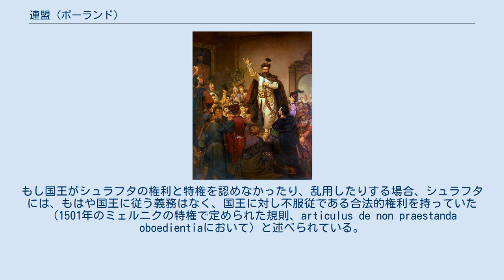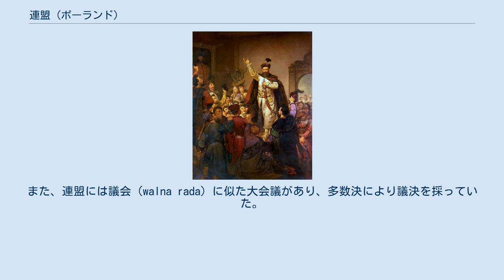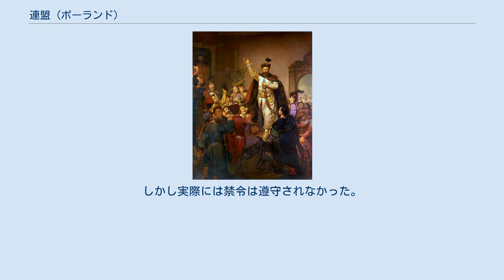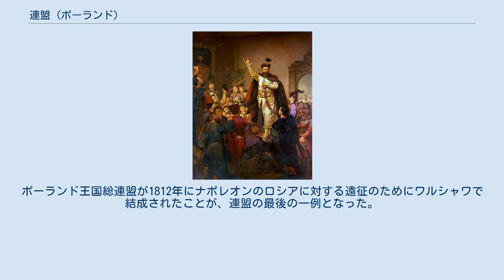連盟 (ポーランド)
1655年のティショフツェ連盟の宣誓 、ヴァレリ・エリャシュ＝ラジコフスキ画 連盟（ポーランド語：konfederacja、コンフェデラツィア）はある決まった目的を達成するためにポーランド・リトアニア共和国のシュラフタ（貴族）、聖職者、都市、軍隊により結成されたアドホック（特定の目的のため）な団体で、認知された悪弊や王権などの権力による不法行為の是正を意図して、武装した反乱の形態をとることもしばしばあった。
そうした連盟は国家権力の代わりに、もしくは、国家へ自らの要求を押し通すために行動した。
これらは、共和国における直接民主制と抵抗権の主要な表現であり、シュラフタが不満や国家の中央権力に反対して行動する方法であったと考えられる。
 13世紀後半に、都市の連盟が、公共の安全への支持と横行する強盗からの安全の保障をもたらすことを目的として現れ、1298年に、いくつかの都市（ヴィエルコポルスカのポズナン、ピズドリ、グニェズノ、カリシュ）からなる最初の連盟が結成された。
シュラフタの連盟が、中央権力に対し向けられたもので、1352年に、最初のこのような連盟が現れた。
空位期の間に、連盟（特に警戒委員会）が、活動停止中の宮廷になり替わり、国内秩序を守り、外部の脅威から国家を守るために結成された。
連盟は1576年からすべてのポーランド王が誓うヘンリク条項を通じてポーランド法において、抵抗権として認められていた。
もし国王がシュラフタの権利と特権を認めなかったり、乱用したりする場合、シュラフタには、もはや国王に従う義務はなく、国王に対し不服従である合法的権利を持っていた（1501年のミェルニクの特権で定められた規則、articulus de non praestanda oboedientiaにおいて）と述べられている。
 17世紀に入るとともに、連盟は共和国の政界を構成する一層重要な要素となっていた。
17，8世紀において、連盟はマグナートにより組織され、親もしくは反国王派のどちらかであった。
国王によって認められない連盟はロコシュ（反乱）とみなされたが、最終的に国王に認められたロコシュもあり、時には国王自身が参加することすらあった。
多くの親国王派連盟はたいてい反国王派のものに呼応するように結成され、1710年、1717年、および1735年に開催されたもののように、臨時の議会（セイム）の形式を執るものもあった。
 連盟はたいてい国内の一地域で結成され、共和国の県のほとんどもしくはすべてが参加する「総連盟」へと拡張することができた。
しかし、そのような総連盟でさえ、ポーランド王国王冠領とリトアニア大公国とに別個で結成されるものであった。
 おのおのの連盟はその目的を説明する重要な文書、連盟の決議文として知られるものを持っており、それらは法廷（たいてい連盟が結成された地域の地方法廷）に預けられていた。
連盟参加者の追加された決議、サンクティアとして知られるものもまた、法廷に預けられるものであった。
連盟の一員は自由意志を持ち、誓約を要求される。
連盟の執行部門はそれぞれkonsyliarz konfederacjiとして知られる司令官と顧問団により率いられていた。
司令官および関連するkonsyliarzeはgenerality(generalność)として知られていた。
また、連盟には議会（walna rada）に似た大会議があり、多数決により議決を採っていた。
18世紀中頃まで、会議の決議は全会一致でなければならなかったが後に、多数決がより一般的になった。
連盟の軍事指揮長官regimentarzeとして知られていた。
 また18世紀には、「連盟議会」として知られる制度が発達した。
これは連盟の支配下で開催される議会のことであった。
その第一の目的は、この時代拒否権により麻痺することの多かった国家のセイム（議会）と違い、リベルム・ヴェトによる混乱に対し容易に左右されることを回避するためであった。
時折、連盟議会は国家のセイムを構成する全員によって開催された。
それゆえ、その場においてはリベルム・ヴェトは行使されえなかった。
 連盟は1717年の法により禁じられたが、活動を続けており、共和国の中央権力の弱体化を示す兆候であった。
連盟は5月3日憲法（1788年‐1792年の4年議会で採択された。この議会自体が連盟議会であった。）により再び廃止された。
しかし実際には禁令は遵守されなかった。
5月3日憲法...